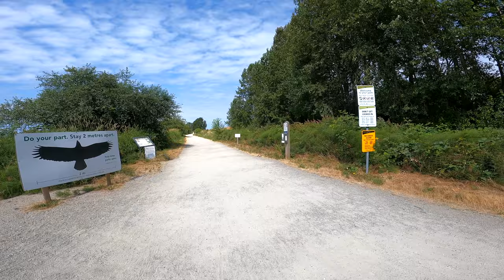4K Walk - Mud Bay Park in Surrey, BC - Vancouver Trails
Mud Bay Park is located in South Surrey, BC, and is a popular place for bird watchers to see the many shore birds that frequent the area. Some of the birds that you may see as you stroll along the trails include the Killdeer, the Long-billed Dowitcher, the Western Sandpiper, and many more.

The walk is only about 2.7km if you do both short loops and the trails are accessible year-round.

Shot with a GoPro HERO 9:

Points of Interest:
6:26 - Start of furthest loop from parking lot
14:22 - Start of closest loop from parking lot